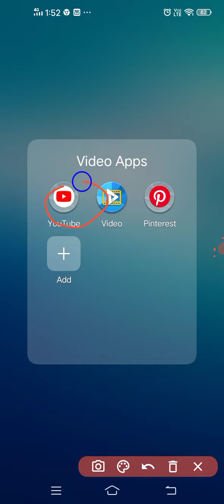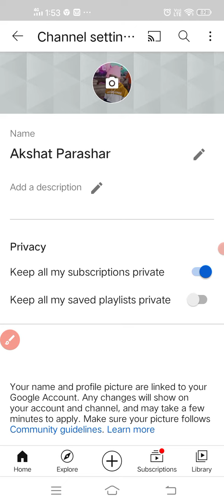How to make a youtube channel in your vivo 30 device